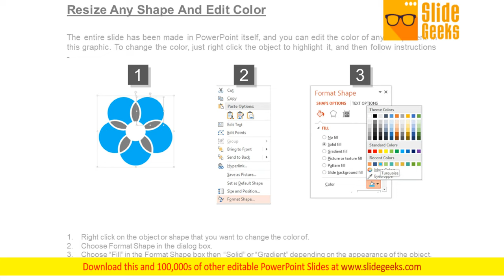Change Management Iceberg Template Ppt Slide Show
This is a change management iceberg template ppt slide show. This is a eight stage process. The stages in this process are react, respond, design, transform, events, trends patterns, structures behaviors, mental models worldview. On the face of it our Change Management Iceberg Template Ppt Slide Show may appear quite simple. It takes a lot of effort to keep it that way.